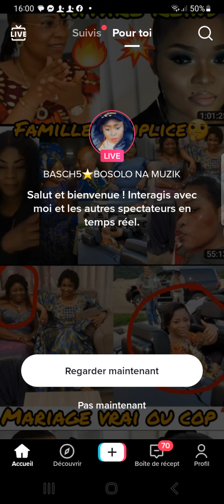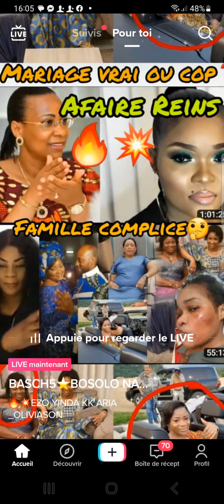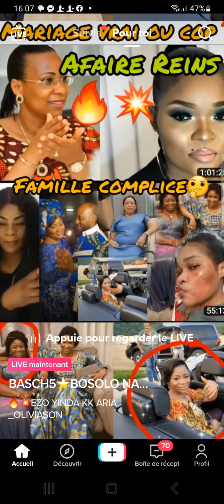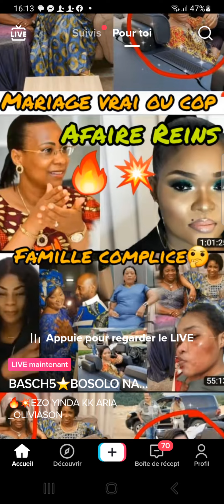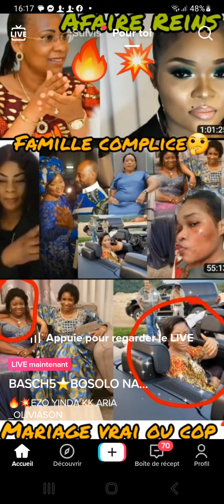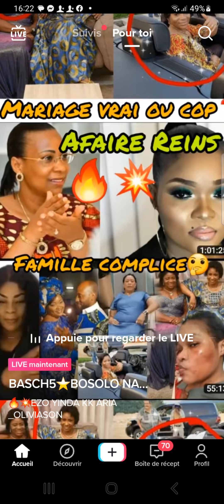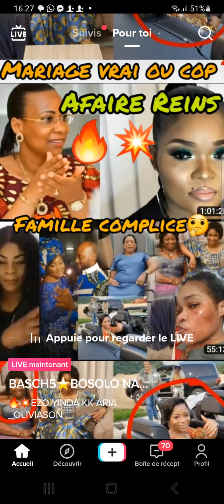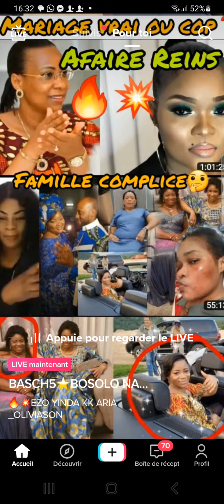BOYOKA FAMILLE YA MIKE BANDIMI KE BA MEMAKA ARIA NA NDAKU YA NGANGA